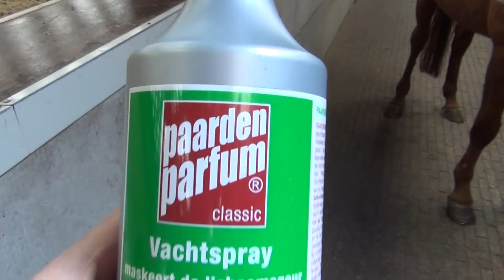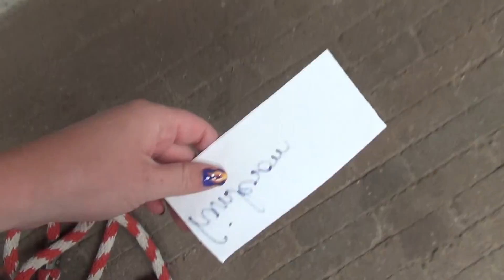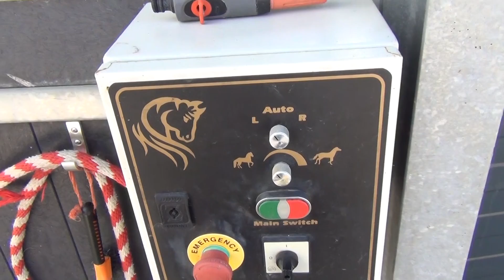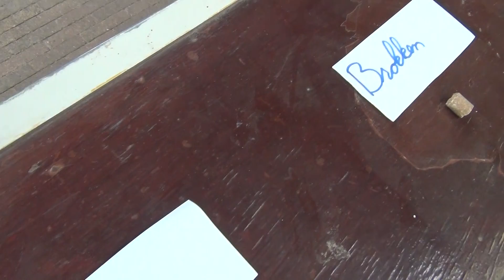Parino bepaalt zijn eigen dag! | PaardenpraatTV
Er is altijd veel te doen als je op stal bent. Er zijn van die dagen dat je niet weet waar je moet beginnen! Parino bepaalt vandaag zijn eigen dag, dus Esra hoeft helemaal niks te beslissen. Staat Parino liever in de wei of de paddock? Hij heeft heel wat keuzes te maken

PaardenpraatTV
Ellermanstraat 12-4
1114 AK Amsterdam